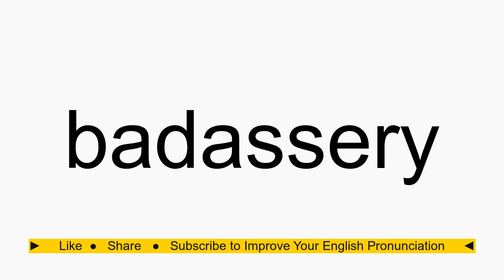How to pronounce badassery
badassery American English pronunciation. How to pronounce badassery correctly. How to say badassery in proper American English.